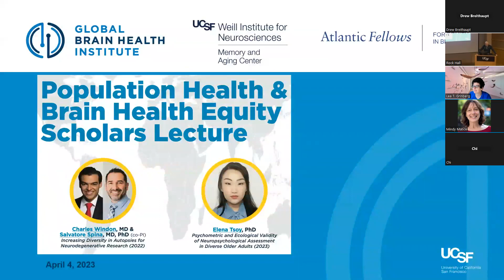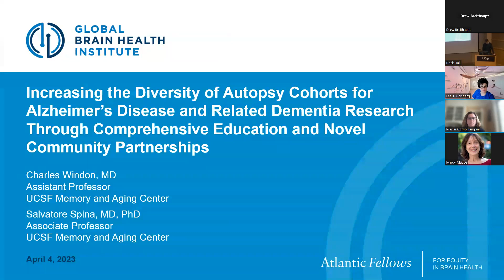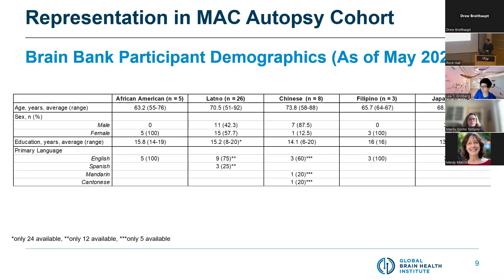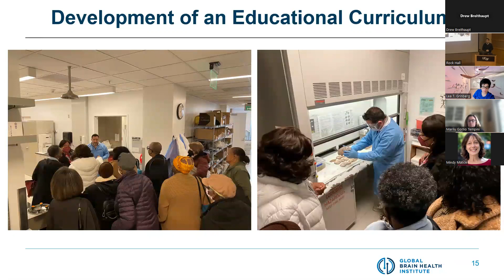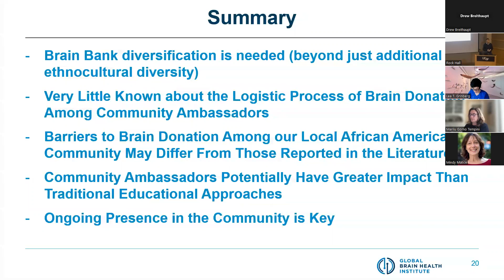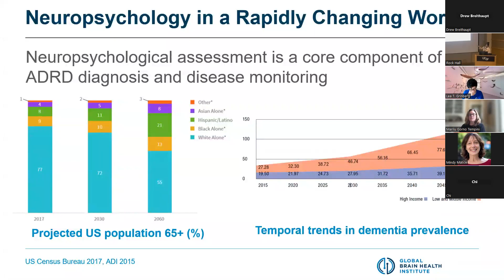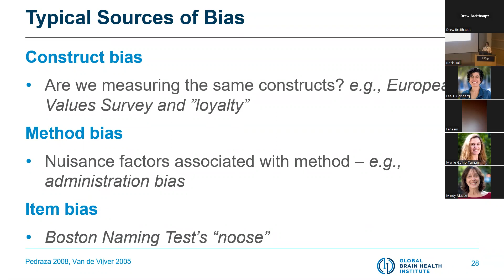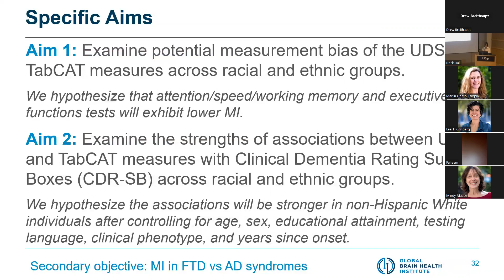2023 GBHI Population Health & Brain Health Equity Scholars Lecture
Global Brain Health Institute (GBHI) and the Office of the Vice Dean for Population Health and Health Equity at UCSF support annual equity awards to catalyze innovative research and the implementation of projects related to brain health and underserved communities. To date, awarded research projects have focused on homelessness, dementia assessment in diverse populations, the impact of socioeconomic status on brain health, and the engagement of underrepresented populations in clinical practice and research. To date, the Memory and Aging Center, through GBHI and this award mechanism, has committed $100,000 to early-career faculty working in this vital area of our shared mission.

This session featured award recipients Elena Tsoy and Charles Windon together with Salvatore Spina who will discuss their health equity projects.

Speakers
Charles Windon, MD & Salvatore Spina, MD, PhD (co-PI): Increasing Diversity in Autopsies for Neurodegenerative Research (2022)
Elena Tsoy, PhD: Psychometric and Ecological Validity of Neuropsychological Assessment in Diverse Older Adults (2023)
Victor Valcour, MD, PhD, will speak and moderate the session